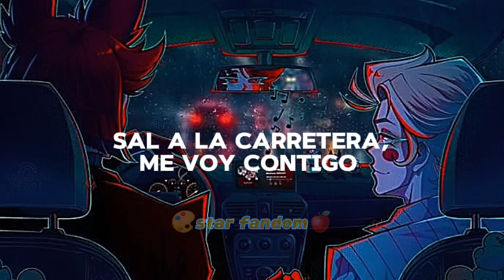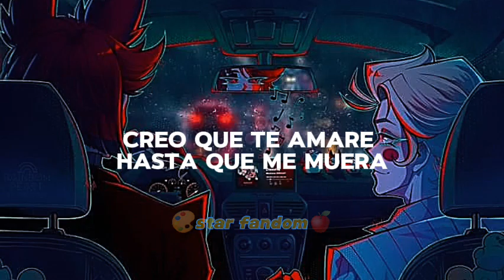{eyedres-something about you}sub español)_version para dedicar a un chico_Radioapple 📻🍎🔥